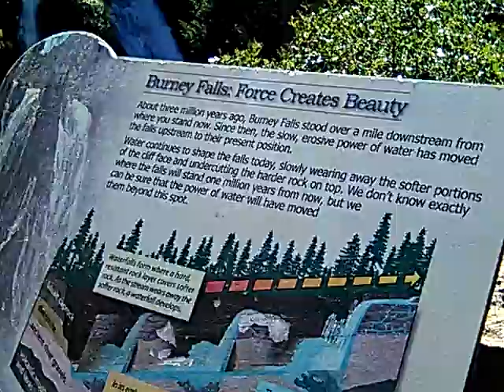7/12/18 BEAUTIFUL BURNEY FALLS